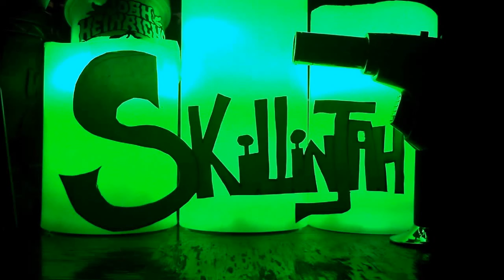My Own (Skillinjah) skilla in Paris dubplate